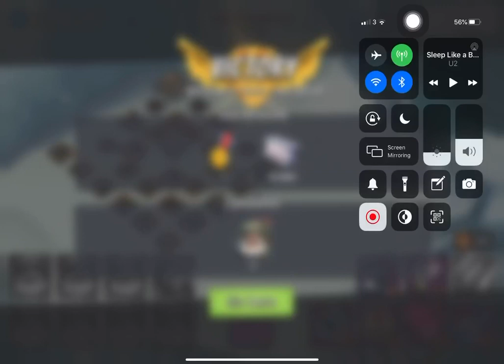Boom Beach - Attack 836 (Rematch Resource Base 20 Reverse)